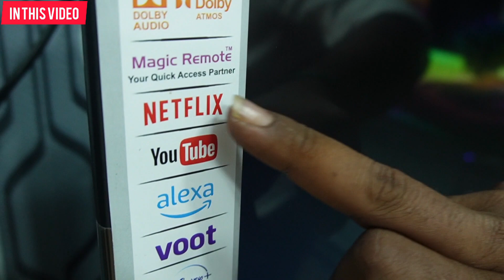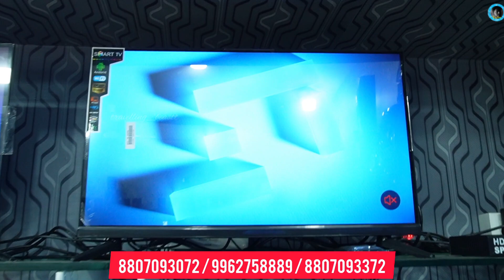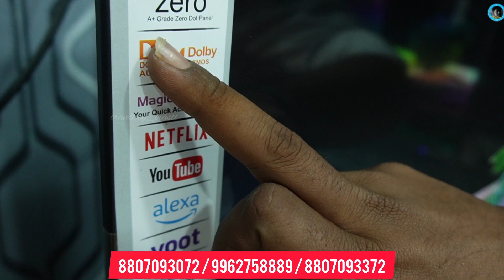🛑ஒரு டிவி வாங்கினால் ஒரு Fridge Free Free Free!!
📲 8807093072 🔥2023 தீபாவளி அதிரடி ஆஃபர் Smart TV வாங்கினால் Smart TV இலவசம்.

VRV ENTERPRISES
LED TV, HOME THEATRE,
SOUNDBAR, APPLIANCE 2 years Replacement Warranty.

VRV ENTERPRISES Madurai:-No 425/1, Alagappan Nagar Main Road, (Near: Annai Therasa Nursing College) Madurai.
Free COD INSTALLATION

Note: - Free Gifts only for walk in customer

             1 Year service warranty
24 inch frame less-4999
32 inch Smart Android Frameless-7500
40 inch Smart Android-12999
43 inch Smart Android Frameless-13499

                2 Year Replacement warranty
32 smart android frame less (512 /4 gb)-8800

32 smart android frame less (1GB/8GB)-9500

32 SMART ANDROID FRAME LESS (2GB/16GB)-10500

32 SMART ANDROID 11 FRAME LESS WITH BLUETOOTH (2GB/16GB)-12500

32 SMART ANDROID BOE PANEL 2GB/16GB - 12500

32 SMART ANDROID BOE PANEL WITH OPTICAL OUTPUT - 13000

40 SMART ANDROID DM QUALITY SOUND BAR (1 GB/8GB)- 15500

40 SMART ANDROID Voice control and SOUND BAR-17500

43 SMART ANDROID FRAMELESS SOUNDBAR -16500

43 SMART ANDROID FRAMELESS OLEDQUALITY -18500

43 SMART ANDROID FRAMELESS SOUNDBAR Metal cabinet -20500

43 SMART ANDROID FRAME LESS Voice control and SOUND BAR-22500

43 SMART ANDROID FRAME LESS BOE panel and SOUND BAR-24500

43 SMART ANDROID 4K FRAME LESS Voice control and SOUND BAR-25500

50 SMART ANDROID FRAMELESS SOUND BAR -24500

50 SMART ANDROID FRAME LESS SOUND BAR WITH VOICE REMOTE CONTROL -26500

50 SMART 4K 1.5 GB /8GB ANDROID FRAME LESS SOUND BAR WITH VOICE REMOTE CONTROL -28500

55 SMART ANDROID FRAMELESS 4K SOUND BAR -31500

55 SMART ANDROID FRAMELESS 4K SOUND BAR WITH VOICE REMOTE CONTROL-33500

55 SMART ANDROID FRAMELESS 4K ULTRA CLEAR VISSION DISPLAY AND SOUND BAR-37500

65 SMART ANDROID FRAMELESS UHD DOLBY SOUND- 50000

 65 SMART ANDROID FRAME LESS with optical audio output –58000